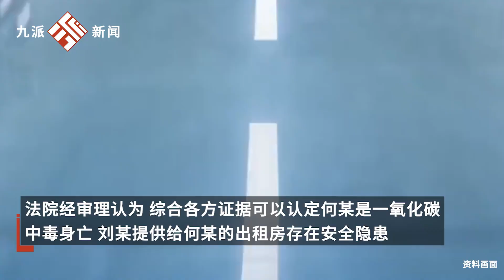27歲女子出租房內一氧化碳中毒身亡，家屬起訴房東索賠104萬，法院：房東承擔20%責任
27歲女子出租房內一氧化碳中毒身亡，家屬起訴房東索賠104萬，法院：房東承擔20%責任